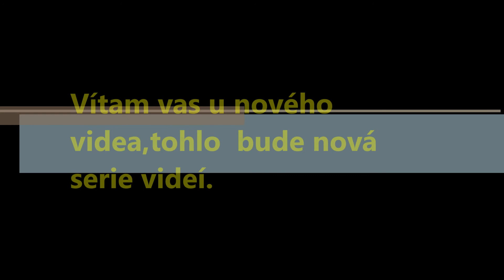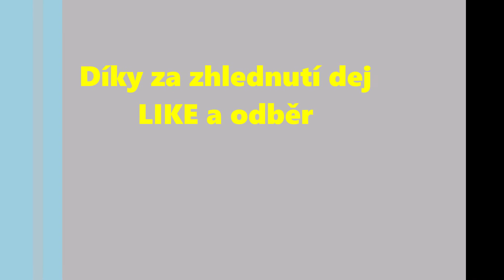Traktorová sezona 2019